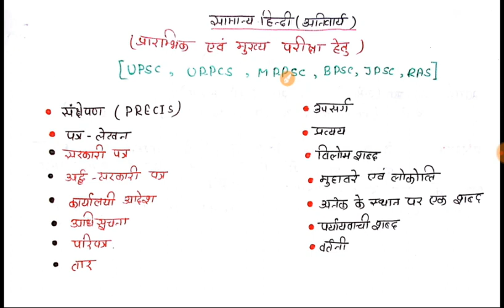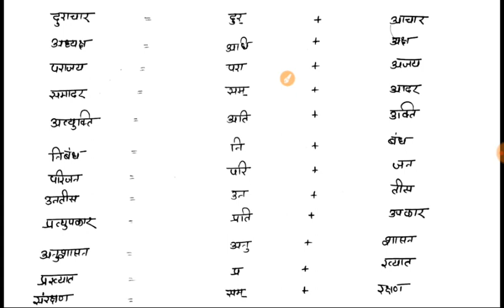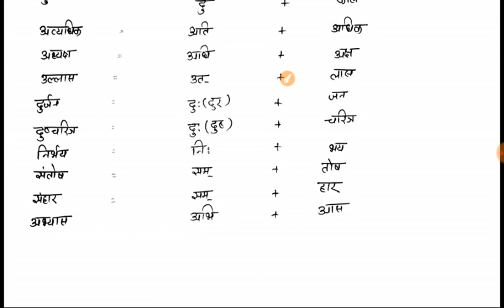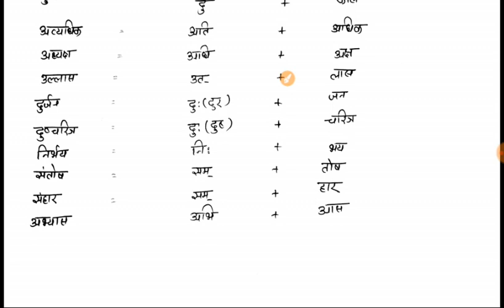उपसर्ग सामान्य हिन्दीअनिवार्य प्रश्न पत्र UPSC,UPPCS MAINS,ALL STATE PCS.